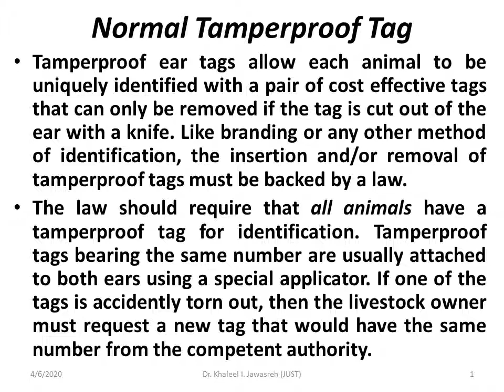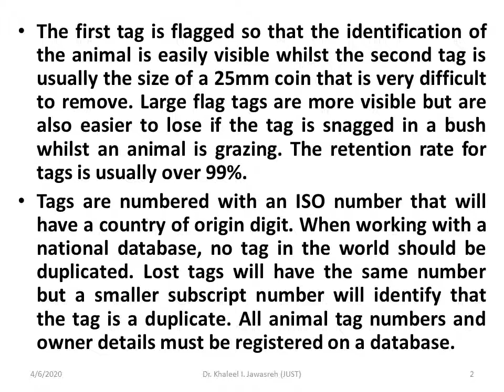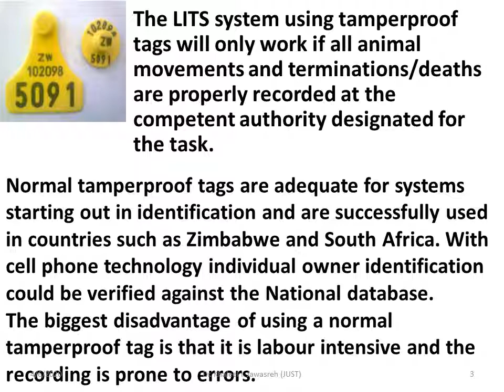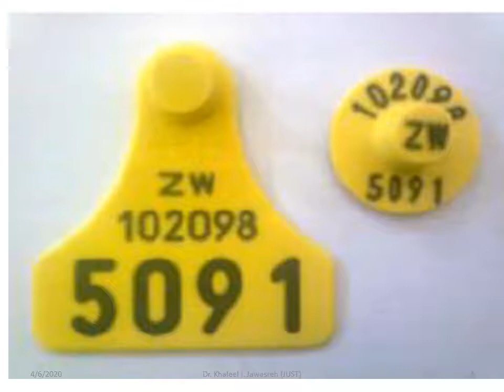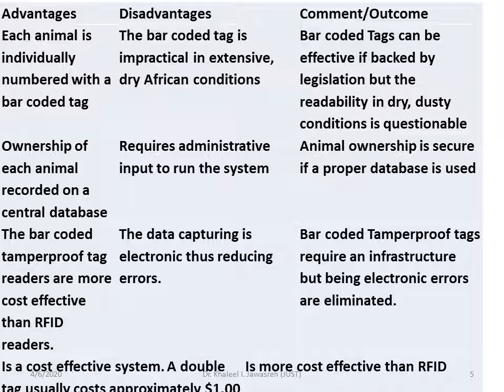Identification Devices and Database 3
Jordan University of Sc. & Technology (JUST)
Dr. Khaleel Jawasreh